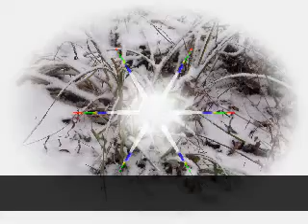Webkinz Music Video Tip of the Iceberg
C-c-c-cold-d-d-d (Re-upload Originally uploaded on December 28, 2010)